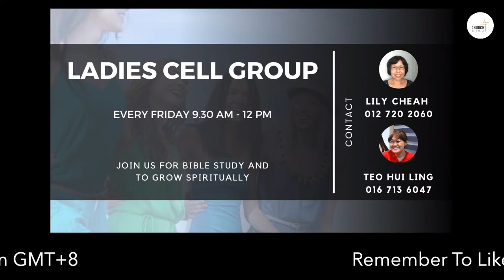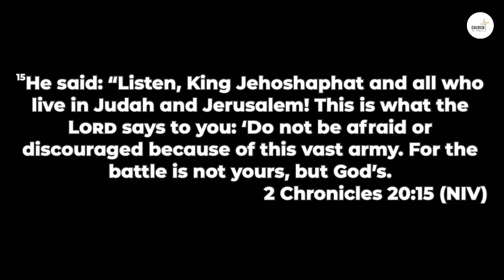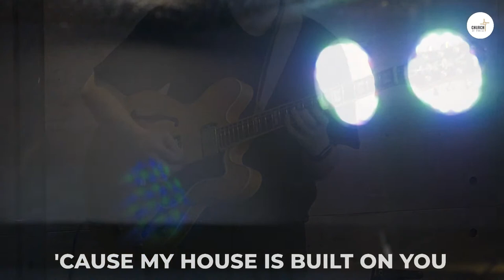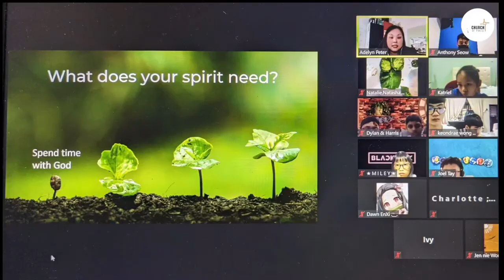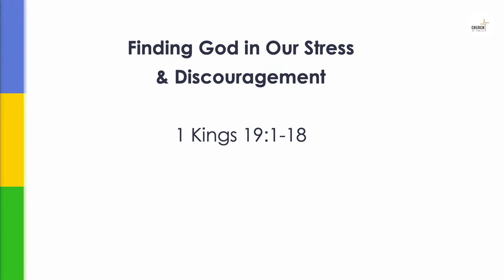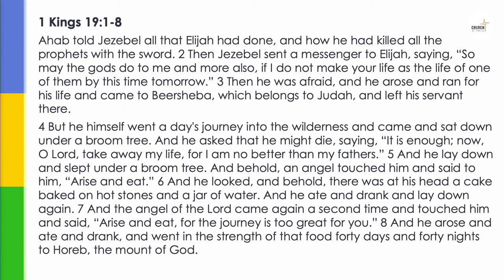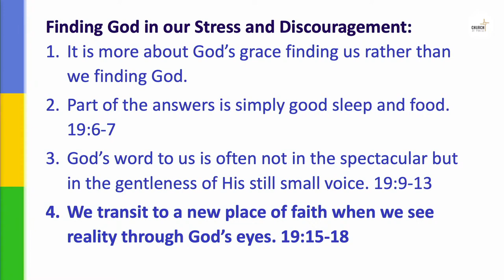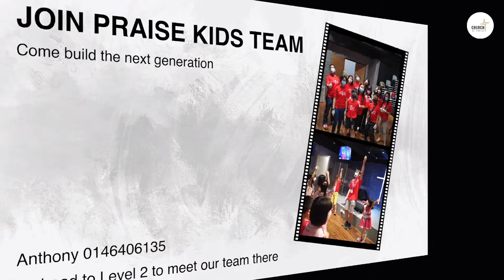Finding God In Our Stress & Discouragement | Dr. Chan Nam Chen | 22-05-2022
Sermon Title: Finding God In Our Stress & Discouragement
Sermon Speaker: Dr. Chan Nam Chen
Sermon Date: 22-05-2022